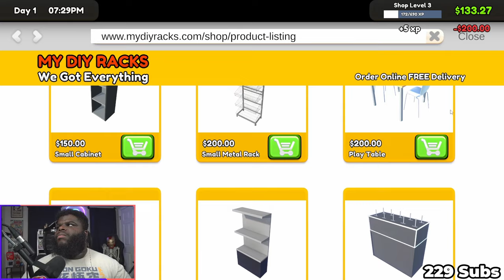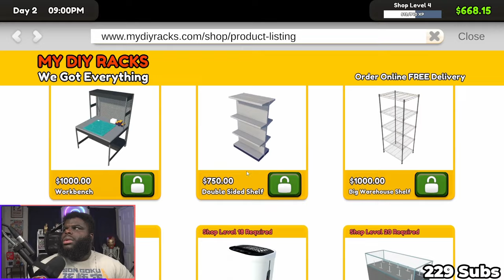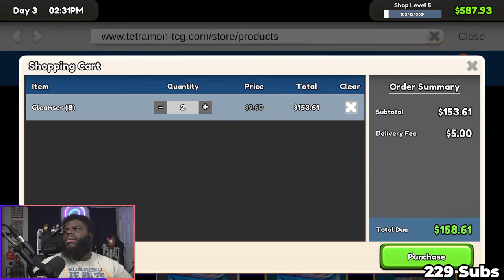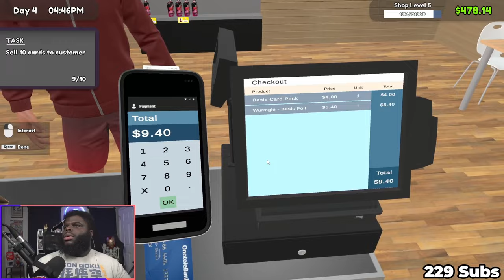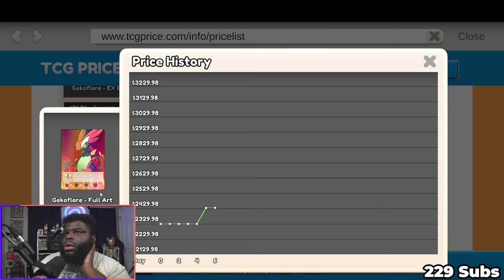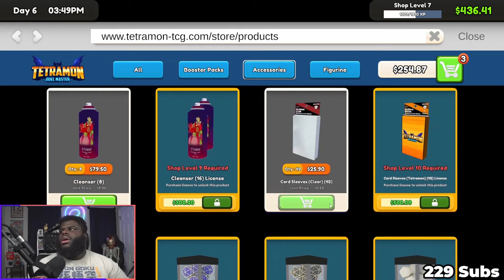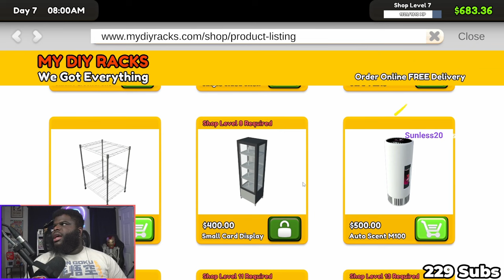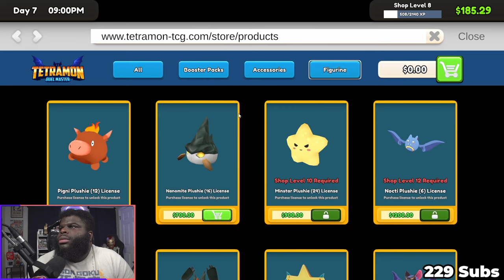I QUIT MY JOB TO START A TCG CARD SHOP